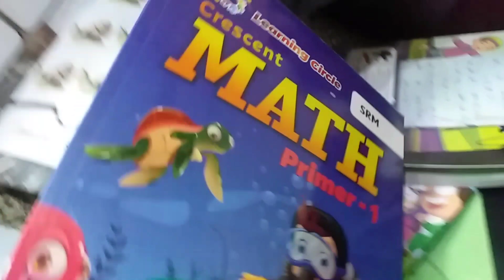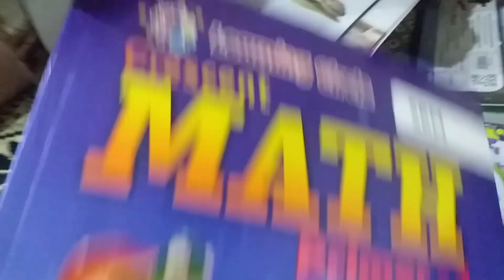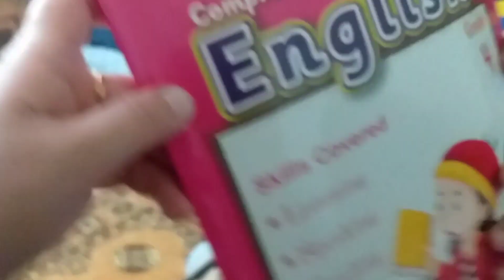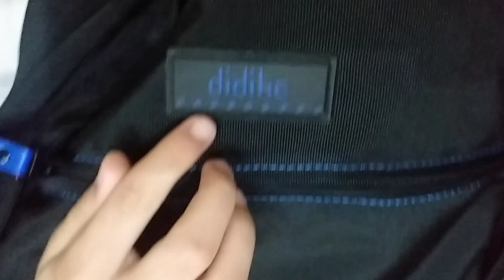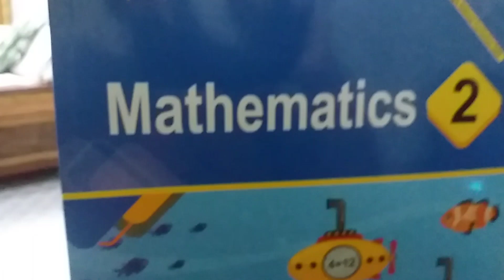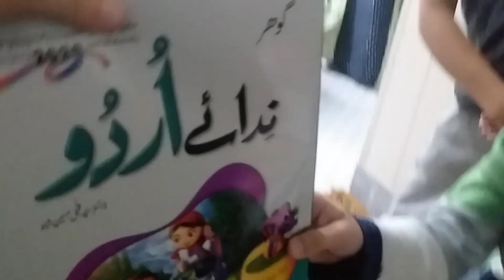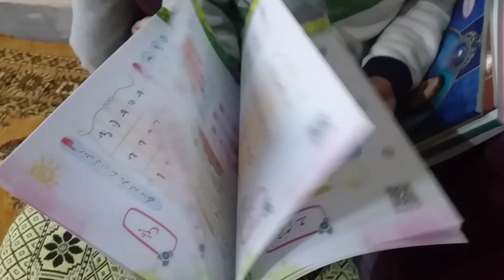بچوں کی نئی کتابیں آ گی